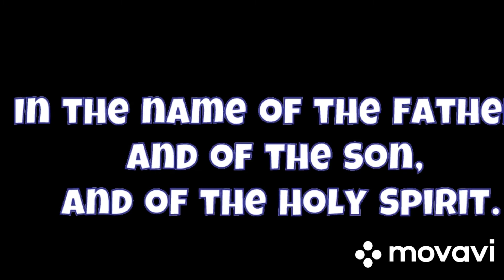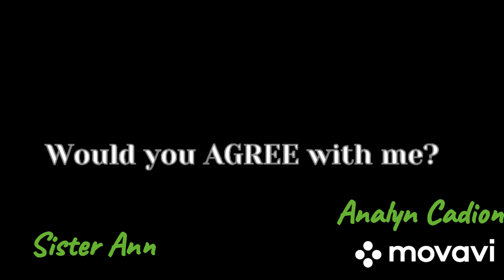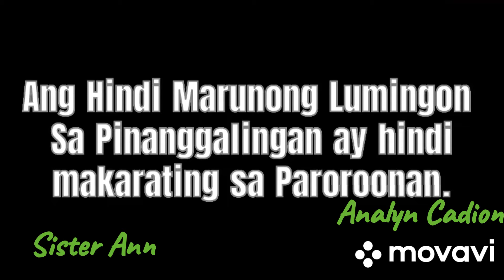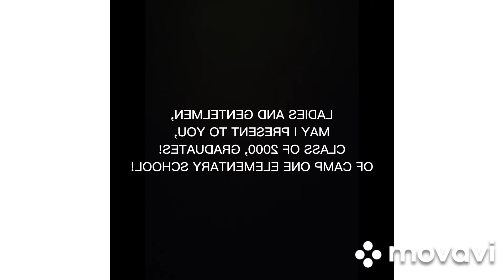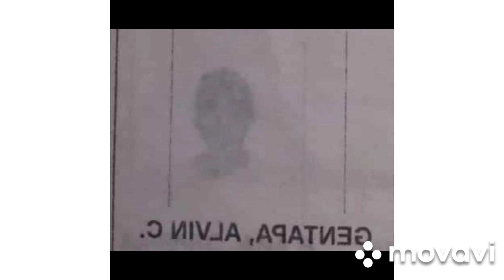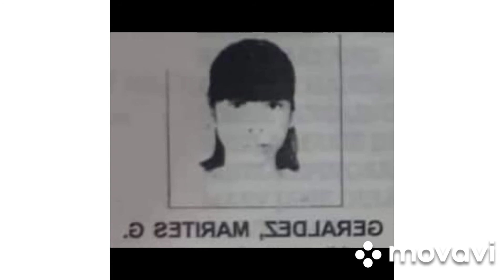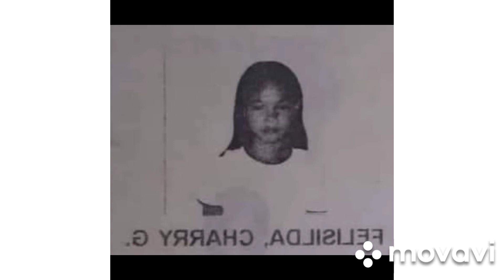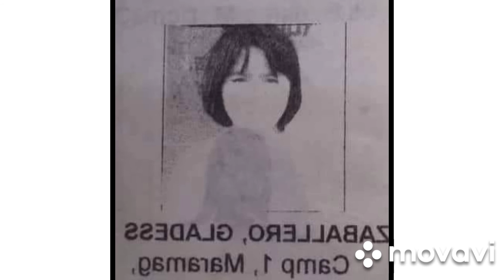Class of 2000 Reunited